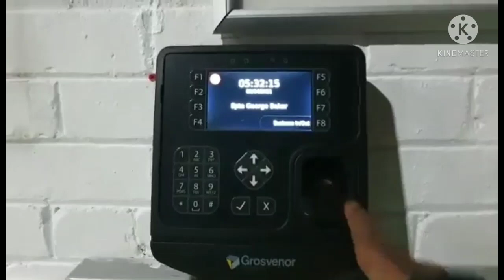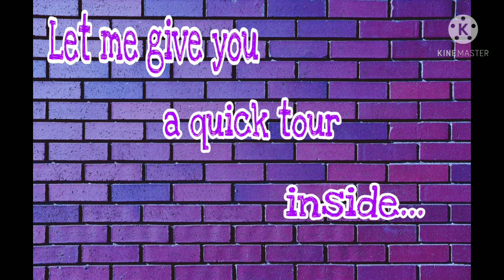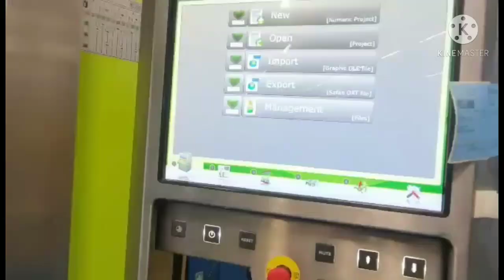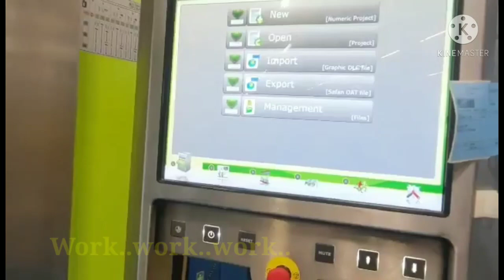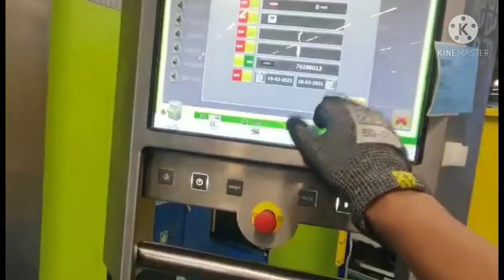Jay & Jen Vlogs|Jay's Workplace Tour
Let me take you to a quick tour at my workplace and see what I do for a living.Enjoy watching guys.